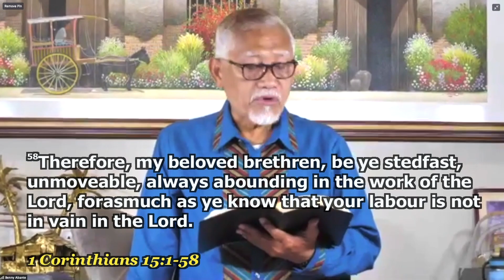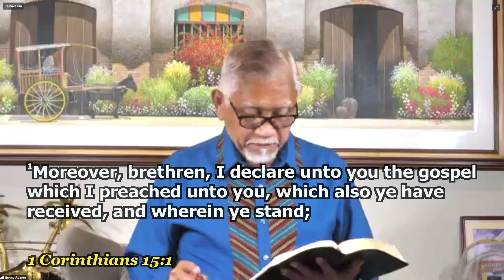Faithful and True - Dr. Benny M. Abante, Jr.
Title: Faithful and True
Speaker: Dr. Benny M. Abante, Jr.
Text: 1 Corinthians 15:58
Service: Friday Worship Service